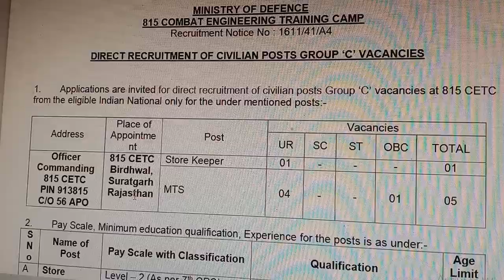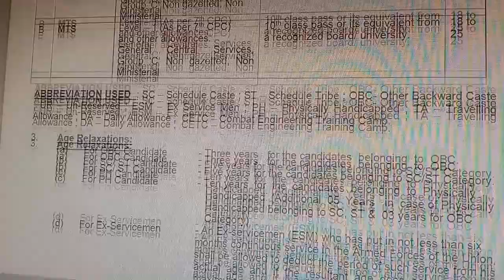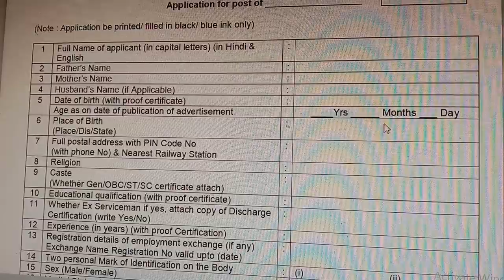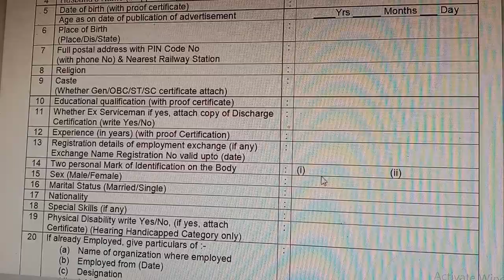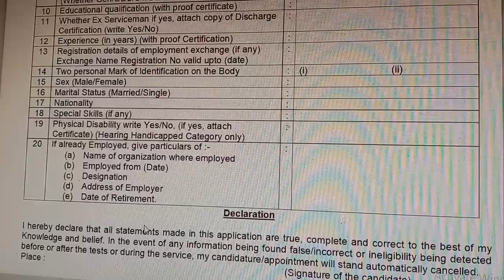Army 815 CETC MTS and Store Keeper Recruitment 2022 // Army Tredsman Jobs 2022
Army Offline Form 2022,

2-Instagram लिंक